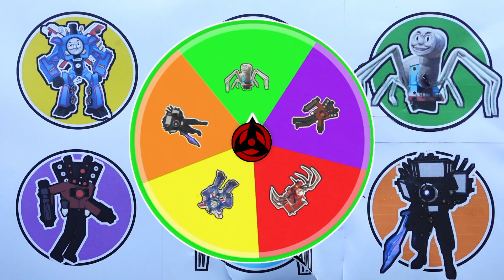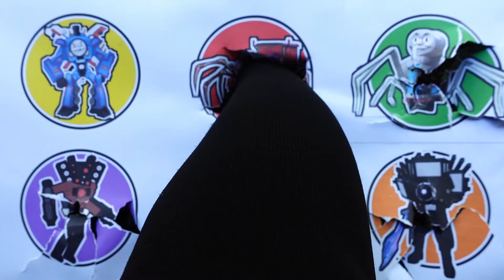Spin Wheel Monster !! Thomas Spider, Choo Choo Charles, Skibidi Toilet, Thomas Tank ...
- Thomas Tank
- Choo Choo Charles
- Thomas Exe
- Titan Speaker Man
- Skibidi Toilet
- Titan Monitor Man